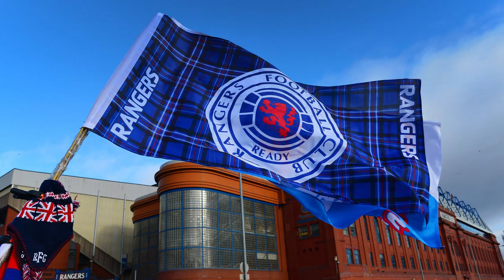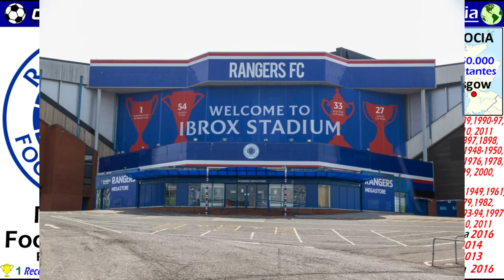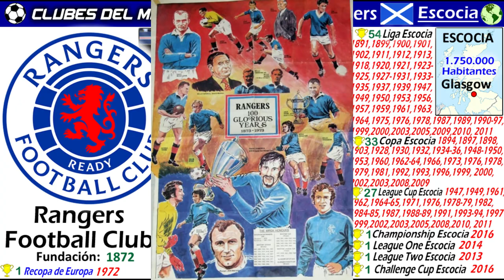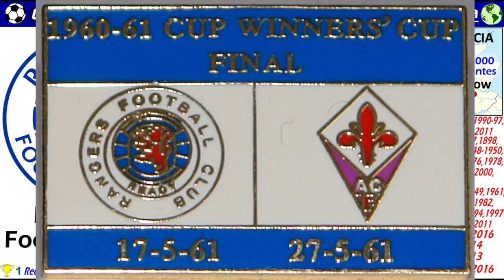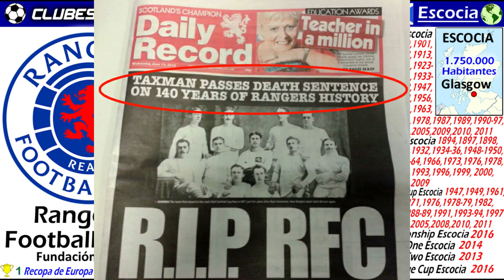GLASGOW RANGERS - El Club del Mundo con más Ligas Nacionales ganadas - Campeón Recopa Europa 1972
Hoy os presentamos la historia de un gran y histórico Club.  El Glasgow Rangers de Escocia, un autentico mito del Futbol Mundial.  No en vano, actualmente sostenta el récord, de ser el Club  con más Ligas Nacionales ganadas del Mundo.
Inolvidable fue su Conquista de la Recopa de Europa de 1972 ante el Dynamo de Moscú.
Conoce en este video su gran Historia.
El Rangers fue también el club elegido por la Comunidad de Clubes del Mundo para hacer un video,  en una encuesta lanzada en nuestro canal.